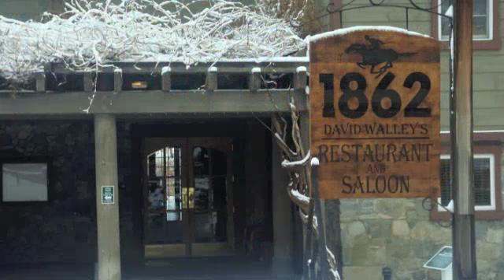David Walley's Resort - Photo Tour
A photo tour of David Walley's Resort, Genoa NV